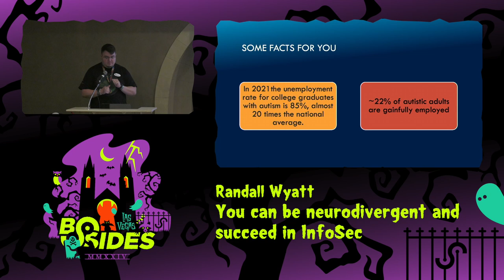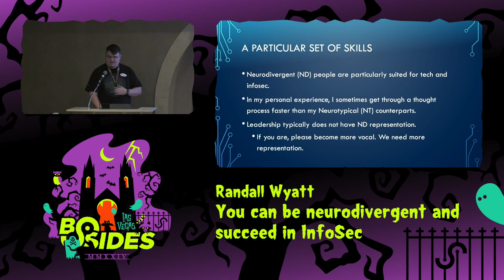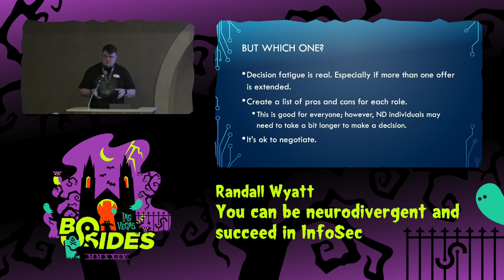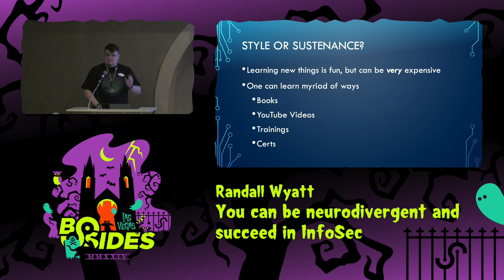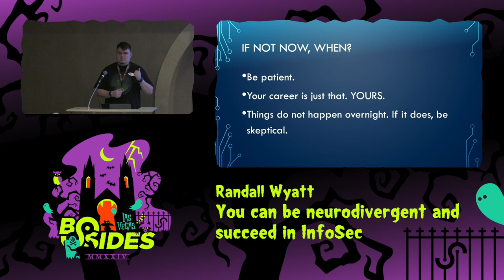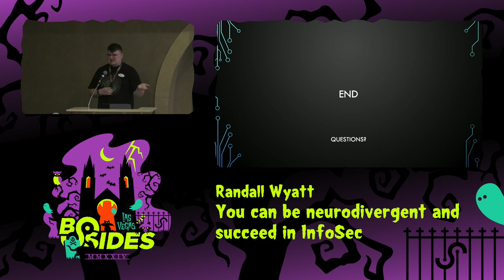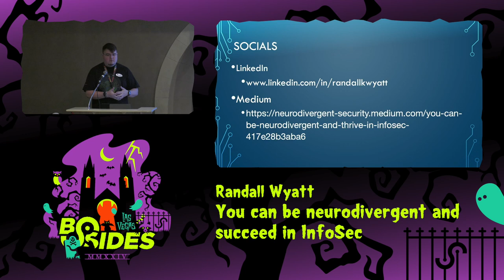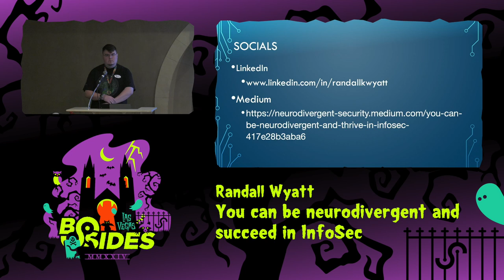PG - You can be neurodivergent and succeed in InfoSec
Proving Ground, Wed, Aug 7, 14:00 - Wed, Aug 7, 14:25 CDT

This talk addresses the challenges Neurodivergent (ND) individuals face in Information Security and provides insights on how to navigate career advancement, job searching, interviewing, and skill development. We will emphasize the need for inclusivity, challenge conventional career advice, discuss the impact of micromanagement on ND individuals, suggest practical strategies for self-advocacy and skill expansion without solely relying on certifications. We can foster understanding and equal opportunities for ND individuals in infosec.

People
Randall Wyatt